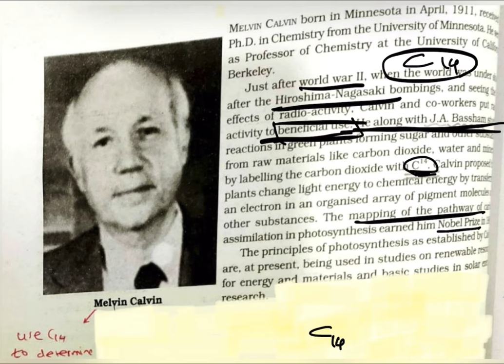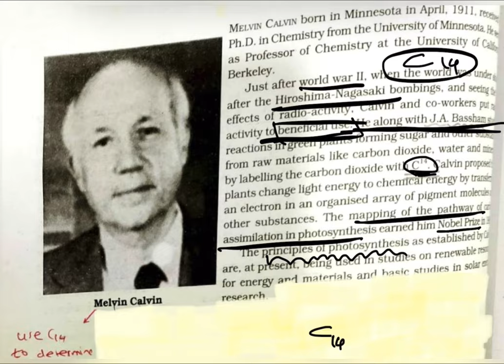MELVIN CALVIN || SCIENTIST A MINUTE